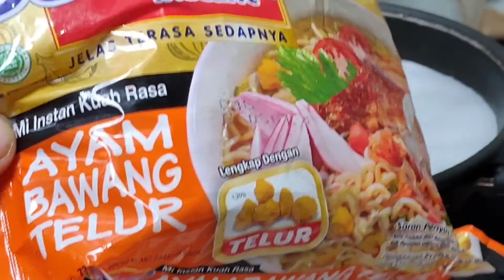mie mozzarella kuah rasakan bulir bulir kenikmatan di setiap slurrp ..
Channel ini berisi tentang :
Jajan (Kuliner)
Jalan-Jalan
Rieview Makan/Minum
Riview Buah unik dan Langka
Ide usaha
Masak Enak dan Simple

Intinya di Channel ini ada 2 segmen utama
Yaitu JAJAN dan JALAN JALAN
Buat kalian yang suka JAJAN dan JALAN JALAN .. kalian wajib gabung di Channel ini dengan SUBRET 😂 dan aktifkan tanda LONCENG kalian ..
Agar tidak ketinggalan informasi terbaru di dunia WISATA dan KULINER ..
 Yang Unik-Unik dan yang Asyik-Asyik
Ada disini sobb , So dukung terus Channel ini biar bisa berkembang yah .. 🥰
Channel-nya Pecinta JAJAN dan JALAN JALAN 🤗

Subret dan Like serta ketik Komentar kalian adalah dukungan untuk kami ..
Terimakasih.. See u 😘